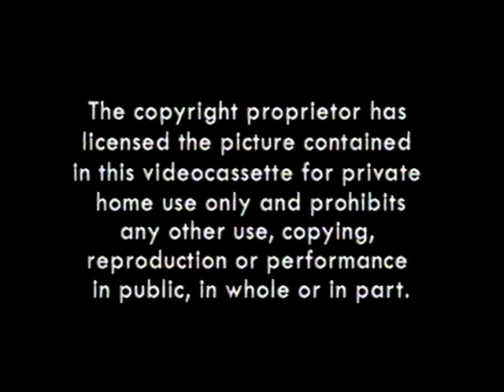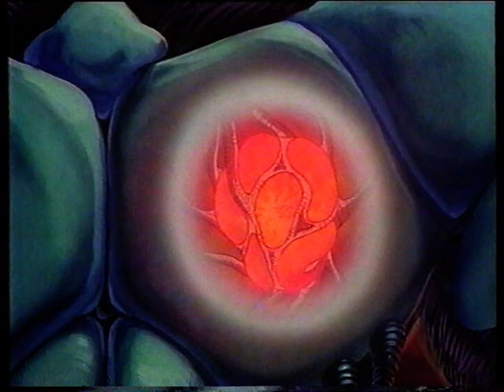UK VHS Trailer Reel: The Guyver Data 1 (Retail Manga)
Contains:
Warning
Manga Video promo
Coming Soon:
-The Wind of Amnesia
-Devilman
-Monster City
-Rumik World: Mermaid Forest
The Guyver trailer